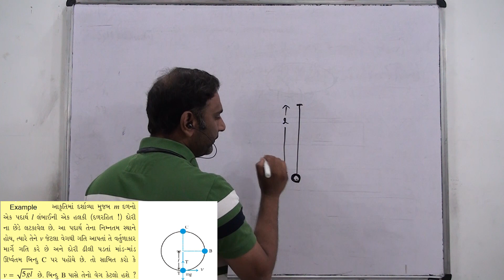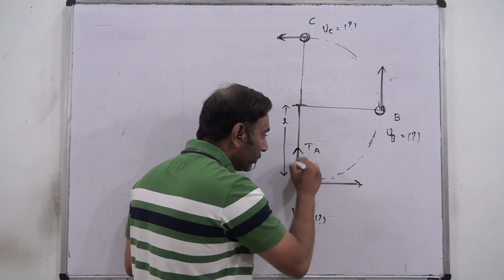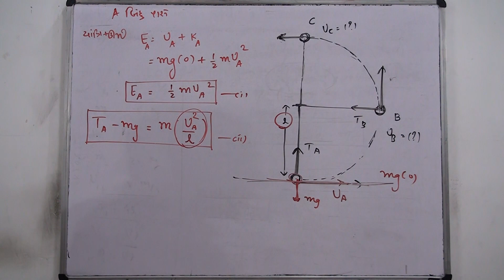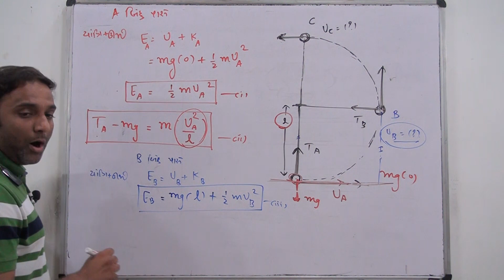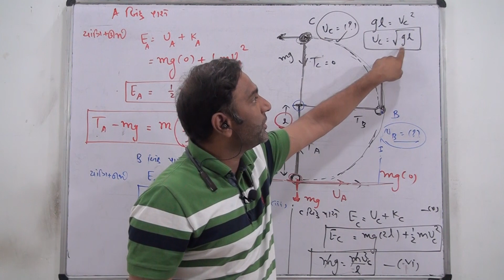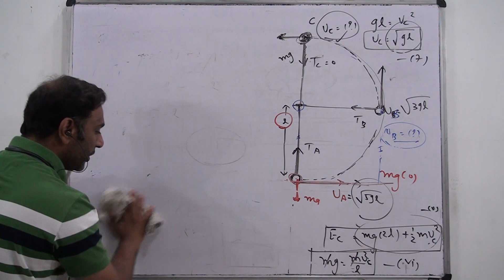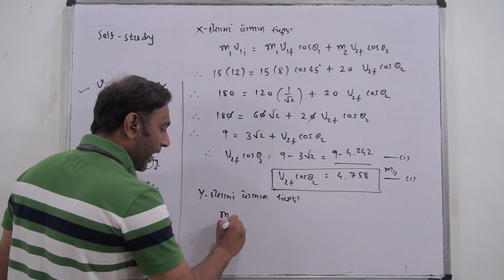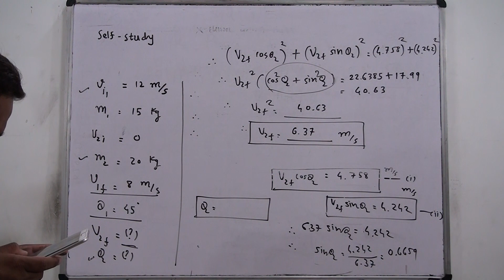Std-11,Ch-6, Lec-9 JEE-NEET માટે અગત્યનો ટોપીક +સેલ્ફ સ્ટડી પ્રશ્નનું સોલ્યુશન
Self study question at the end. you can solve if you understand topic.
Very important topic for JEE and NEET + solution of self study question asked in previous video.
Enjoy learning physics in Gujarati